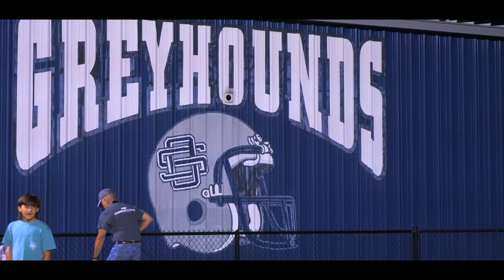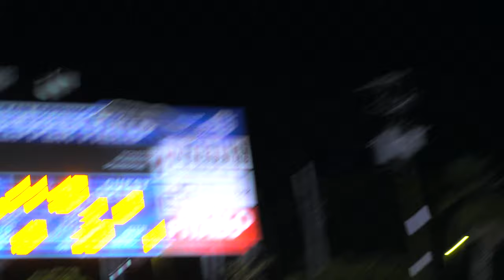#1 DEFENSE IN THE STATE OF MISSISSIPPI! #1 OCEAN SPRINGS VS #3 D’IBERVILLE IN DOMINATED SHUTOUT 😤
WATCH THE WHOLE VIDEO ALL THE WAY THROUGH!

Also praying for a speedy recovery for #8 Will Smith from Ocean Springs !!

On this week's episode we travel down to Ocean Springs, Mississippi  for the O. Springs Greyhounds to take on the D'Iberville Warriors  in a match up.  The game got off on a quick start and basically stayed that way the whole game!